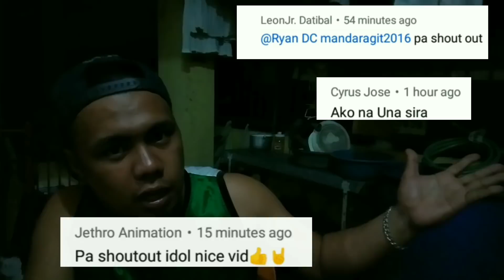Japan vs samon (saltik Lang)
Spider hunt or spider fighting here in Philippines is our culture and traditional habit since 1960's

Gagamba,
Spider,
Gagamboy tv,
Batang 90's,
Spider hunt,
Spider fighting,
Gagamba fight,
Gagambang bahay,
Gagambang talaan,
Gagambang samon,
Masbate line,